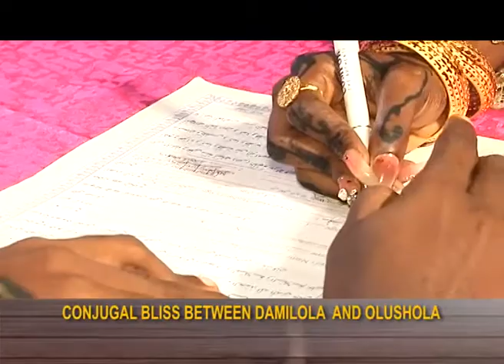Events Diary | Conjugal Bliss between Damilola and Olusola